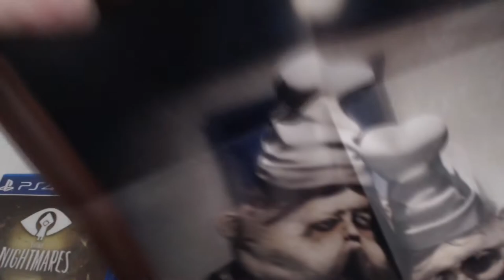LITTLE NIGHTMARES SIX EDITION DECOUVERTE FR (PS4 PRO)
Petit unboxing et découverte de ce petit jeu prometteur